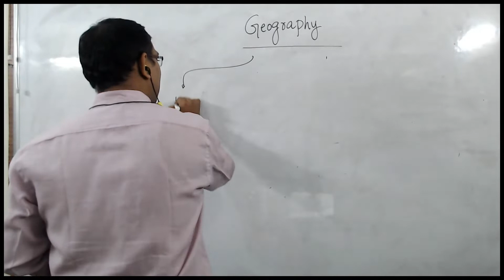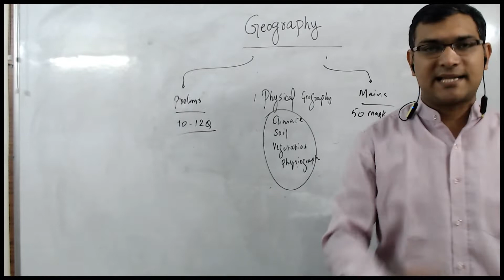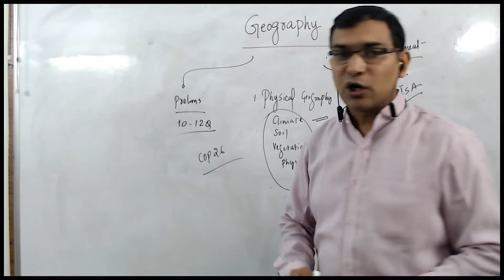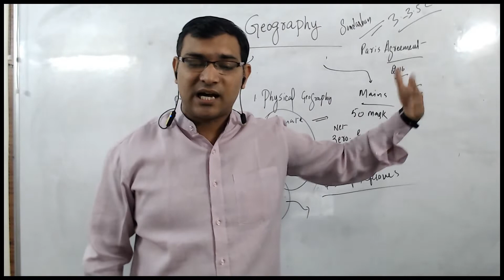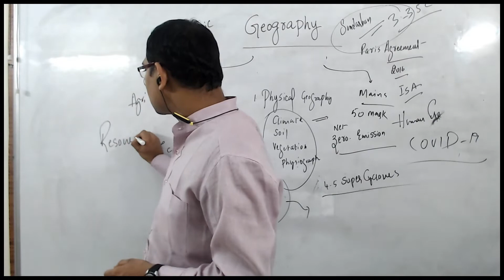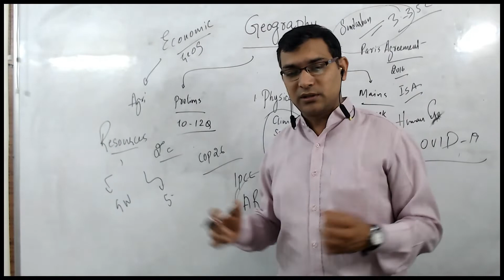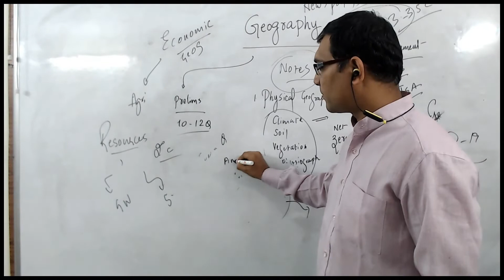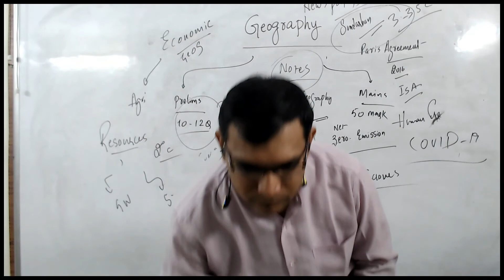Group 1 2022 Free Lecture 1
As part of Free Lecture Series of Dr N Sridhar's IAS Academy,  our Senior  Faculty, Mr Swedhan Sir, explains the significance of Geography in the Group-1 Exam and the right approch to crack it...